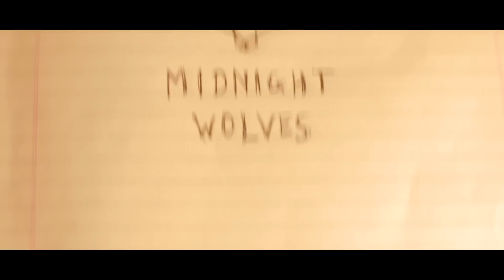Mi Corazon | A Romantic Short-Film | Jash Trivedi Parivesh Uniyal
Mi Corazon - I think what they say is true "Love is Eternal"

A Midnight Wolves Production.